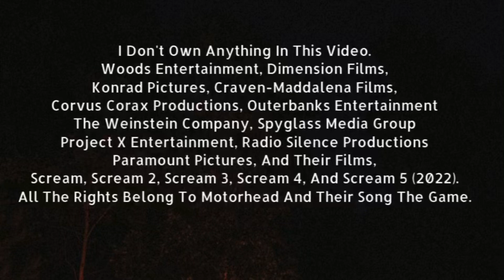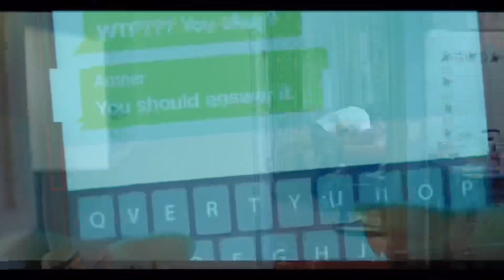Ghostface Tribute The Game by Motörhead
What’s up everyone!! Today I decided to do a tribute for Ghostface from the Scream Franchise.

Ghostface's most famous quote.

DO YOU LIKE SCARY MOVIES?

Ghostface is the main antagonist of the Scream franchise.

Incredible PC game bundle, from $10

BUY FROM FANATICAL
It is a fictional persona and costume adopted by the villains of the Scream series as a disguise to conceal their identity. At least nine people have used the Ghostface identity (fourteen if the TV series is counted, fifteen if we also consider the Stab films and sixteen if we consider videogames).

The character is voiced by Roger L. Jackson, regardless of who is behind the mask.

Appearance

In Scream, the identity is temporarily adopted by the killers' target, Sidney Prescott, using it against them. In the Scream universe, the costume is not unique and is easily obtainable, allowing others to wear a similar outfit. Ghostface often calls its targets to taunt or threaten them while using a voice changer that hides its true identity. In Scream 3, this is taken further by Roman Bridger who uses a device that enables him to sound like several other characters in order to manipulate targets. The changing identity of the person beneath the mask means that Ghostface has no definite motivation, ranging from revenge and seeking fame to "peer pressure". However, each killer shares the common goal of killing Sidney due to a chain of events indirectly caused by her mother Maureen Prescott.

Initially, Billy Loomis created the identity with Stu Macher in order to kill Sidney because of her mother's affair with Billy's father which triggered his mother to leave, after a short killing spree in the fictional Northern California town of Woodsboro. The Ghostface persona remains the same throughout the Scream series, featuring a black hood and cloak with a jagged base and a white vinyl mask with a black shroud sewn onto the back, resembling a ghost with a screaming expression. Though each iteration of Ghostface is human, they often exhibit extreme durability against physical harm, high levels of physical strength, and an almost supernatural stealth ability; able to appear and disappear in seemingly impossible situations. The character has often appeared in popular culture since its inception, referenced in film and television as well as spawning a series of action figures and merchandise.

Ghostface first appears in the opening scene of Scream (1996). The character, voiced by Roger L. Jackson, calls and taunts teenager Casey Becker with horror clichés and trivia questions, eventually murdering her boyfriend Steve Orth in front of her before she herself is killed. The identity has been adopted by the primary antagonists of each successive film to conceal their identity, prior to being revealed in each films' final act.

Ghostface's first cinematic appearance was in Scream where the identity was used by a killer stalking the fictional town of Woodsboro. After the killing spree begins, Sidney Prescott begins receiving taunting and threatening phone calls from Ghostface who claims knowledge of her mother Maureen Prescott's brutal rape and murder, one year prior to the events of the film; a murder that was blamed on Cotton Weary. The Ghostface disguise allows suspicion to fall on many people, including Sidney's boyfriend, Billy Loomis; her father, Neil Prescott; her friend, Randy Meeks; and her schoolmate, Stu Macher. Ghostface is revealed in the finale as both Billy and Stu, who reveal that they murdered Sidney's mother and framed Cotton. Billy cites his motivation as abandonment by his mother, Debbie, brought about by his father Hank's affair with Maureen, while Stu cites "peer pressure". Sidney is able to gain an advantage against Billy and Stu, temporarily adopting the Ghostface persona herself to taunt them before killing Stu.

Ghostface
Father Death
The Woodsboro Killer
Icon of Halloween
The Ghost
The Ghost Face
The Lakewood Slasher